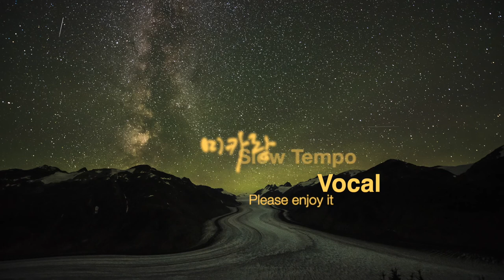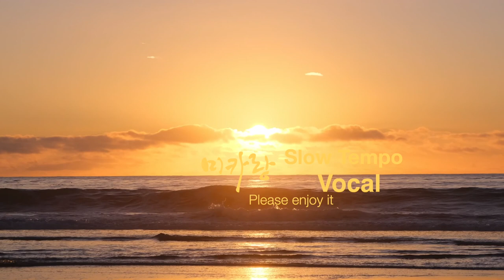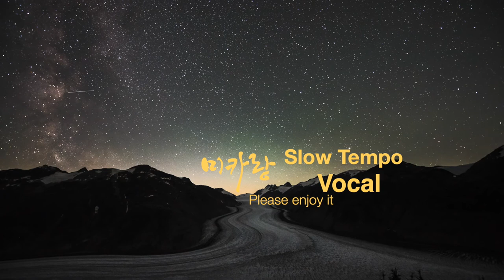40분 슬로우템포의 곡을 매력적인 보컬들과 함께 / 40min Slow Tempo Song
느린 템포                  Slow tempo Vocal 11

I Fall - Victor Lundberg
When We Were Younger - Loving Caliber
She will never know - Loving Caliber
Fall into you - Houses On The Hill
Lose - R.A.D.
Lone voyage - Adelyn Paik
All the color are long gone- OTE
The darkness of the light - My My Snake Eyes
Fast car - Loving Caliber
A solitary mans soul - Lars Eriksson
Our song - Adelyn Paik